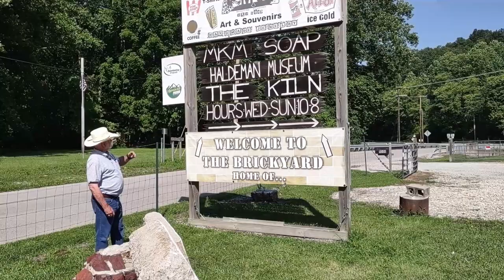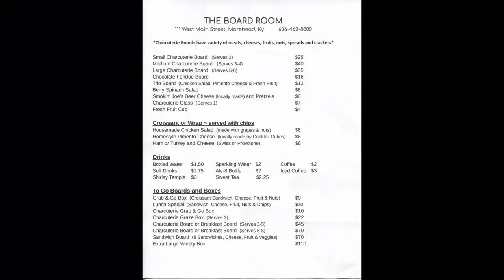On The Road with Larry Dixon As We Visit Morehead, Rowan County KY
Join us as we check the sights and interesting places to eat in Morehead and Rowan County, KY.